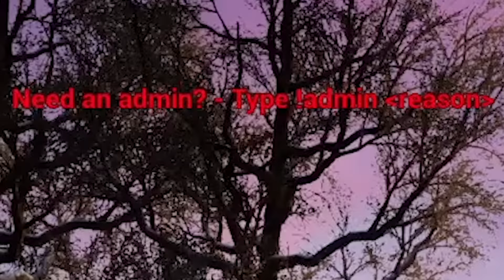Gaming in 2024